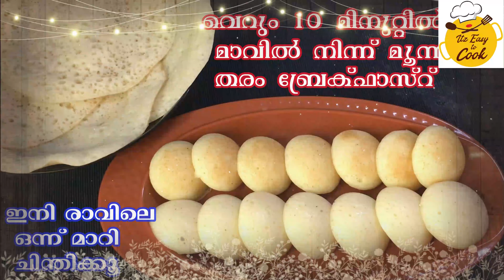ഒറ്റ മാവിൽ നിന്ന് മൂന്ന് തരം Soft Breakfast/10 മിനുട്ടിൽ മാവ് പതഞ്ഞു പൊങ്ങാനുള്ള സൂത്രം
രാവിലെ വെറും 10 മിനുട്ടിൽ ഉണ്ടാക്കിയെടുക്കാൻ പറ്റുന്ന ഒരു  breakfast recipe ആണ്. അരച്ച മാവ് 10 മിനുട്ടിൽ പൊങ്ങി വരും.